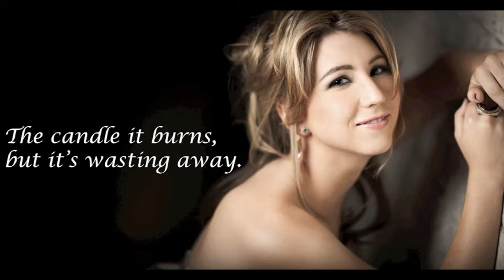Rachel Lewis (Thom) - Wear & Tear (original song w/ lyrics)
Rachel Lewis' (Thom's) original song "Wear & Tear" from her "Wear & Tear" EP. Recorded in Los Angeles with producer Jimmy Harry and engineer Chris Fudurich.